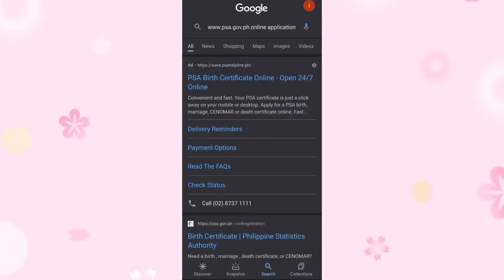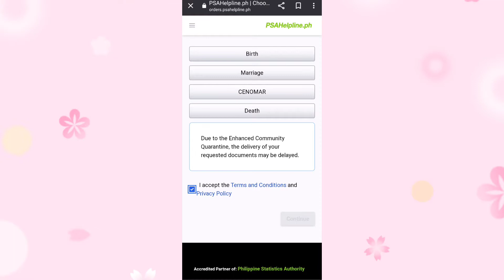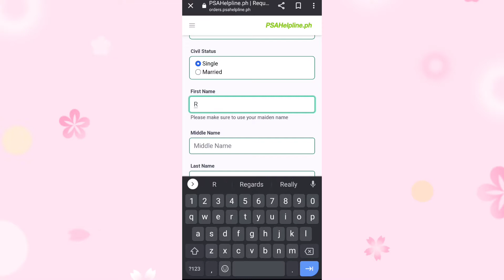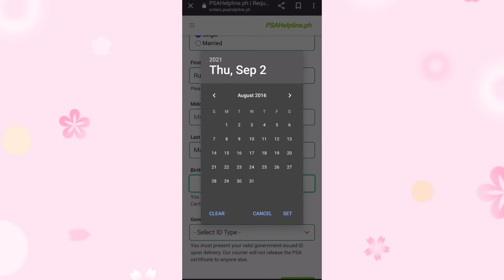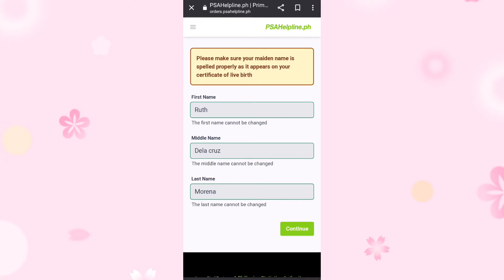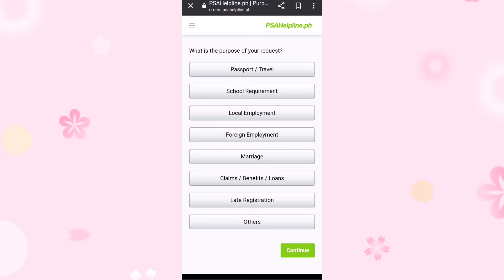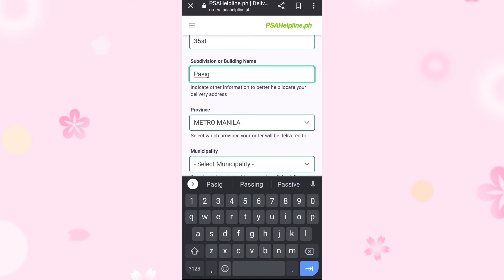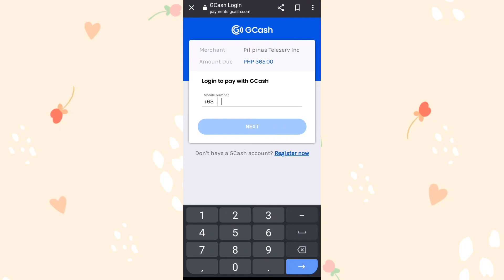PAANO MAG REQUEST NG BIRTH CERTIFICATE ONLINE | PSA CERTIFICATE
This video I will show how to get your certificate from PSA through Online.